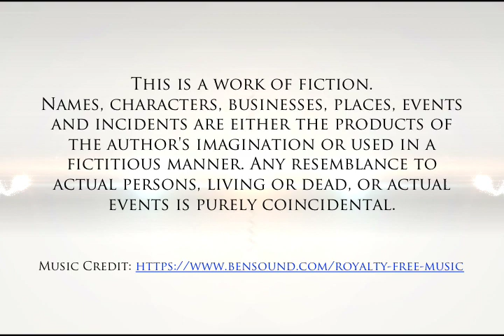ILHW Rapunzel Sharanjeet's Loose Bun on Neck, Bun Drop & Self Hair Play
ILHW Rapunzel Sharanjeet's Loose Bun on Neck, Bun Drop & Self Hair Play with her Knee Length Thick Silky Hair...